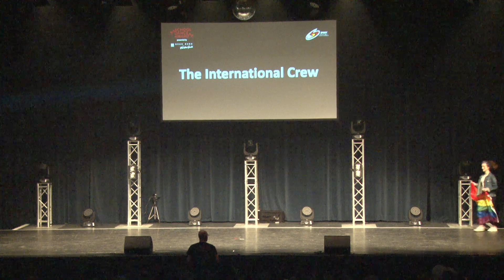The International Crew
The International Crew - FMS Neufeld Bern